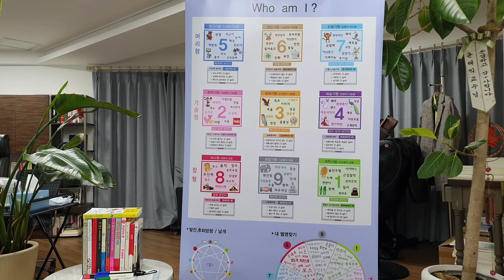최악의 커플/부부 성격궁합 vs 최상의 성격궁합 / 남녀궁합 [ 성장채널 : 윤태익 에니어그램 = 성격 x 인격 ]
오늘은 남녀 최악의 성격궁합에 대해서 알아봅니다
커플 / 부부 상담시 단골질문이죠.
최악 그리고 최상의 성격궁합 ? 궁금하시죠

윤태익 인경영연구소:  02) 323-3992
윤태익 다르다 심리카페 : 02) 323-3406